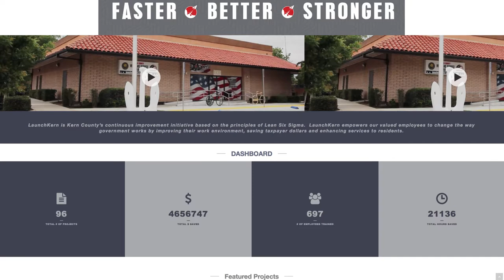Lets Do This Oct. 18, 2018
Each week we’ll be bringing you highlights from county business, events happening around the area, and points of interest. This week we’re providing a quick update on efficiency projects, tax bills, library closures, family friendly community events, and a great point of interest.